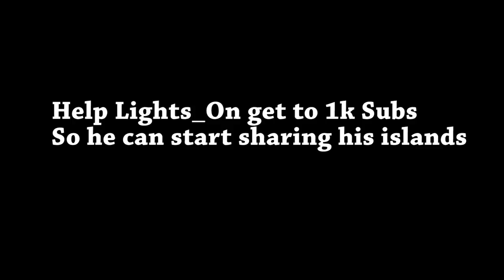Lil Peep & XXXTENTACION - Falling Down (Fortnite Music Blocks) ft. Lights_On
We made Falling by @xxxtentacion and @LilPeepofficial in Fortnite!